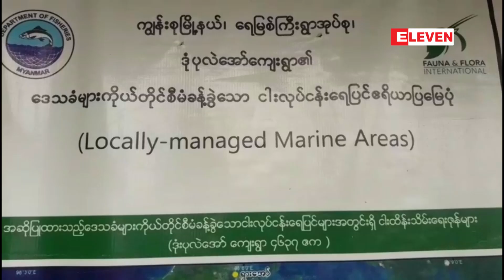ၿမိတ္ကၽြန္းစုတြင္ ေဒသခံမ်ားစီမံခန္႔ခြဲသည့္ ငါးလုပ္ငန္း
ၿမိတ္ကၽြန္းစုတြင္ ေဒသခံမ်ားစီမံခန္႔ခြဲသည့္ ငါးလုပ္ငန္းေရျပင္ဧရိယာတြင္ ငါးမ်ား ျပန္လည္ေပါမ်ားလာေၾကာင္း သိရ
ၿမိတ္ကၽြန္းစုအတြင္း ေဒသခံေတြကိုယ္တိုင္ စီမံခန္႔ခြဲတဲ့ ငါးလုပ္ငန္းေရျပင္ဧရိယာထူေထာင္ၿပီး ႏွစ္ႏွစ္ေက်ာ္မွာ ငါးသယံ ဇာတေတြ ျပန္လည္ေပါမ်ားလာတယ္လို႔ တံငါသည္လုပ္ကိုင္ေနသူေတြနဲ႔ကူညီေဆာင္ရြက္ေပးေနတဲ့ အဖြဲ႔အစည္းေတြထံက သိရ ပါတယ္။